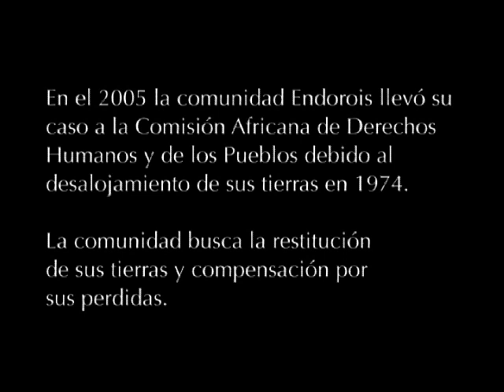Lugar Legítimo (extractos)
WITNESS | En 1973, la comunidad Endorois fue desalojada de sus tierras por el gobierno de Kenia para dar paso a un coto de caza y centro turístico. De generación en generación, la comunidad sigue luchando por la reparación de su pérdida y la restitución de sus tierras. Sin embargo, sus esfuerzos se han cumplido por los sucesivos gobiernos de Kenia sólo con la negación, el acoso y la expulsión aún más - esta vez para dar paso a la explotación de minerales. Hoy en día, la comunidad Endorois han llevado su reclamo a la más alta instancia regional de derechos humanos, la Comisión Africana de Derechos Humanos y del Pueblo, exigiendo el reconocimiento como un grupo indígena distinto y hacer valer sus derechos humanos básicos. Lugar Legítimo dice, a través de las historias personales de los miembros de la comunidad Endorois, del impacto del desplazamiento sobre el individuo, la identidad y de la comunidad y de la lucha de los Endorois para reclamar su lugar legítimo.